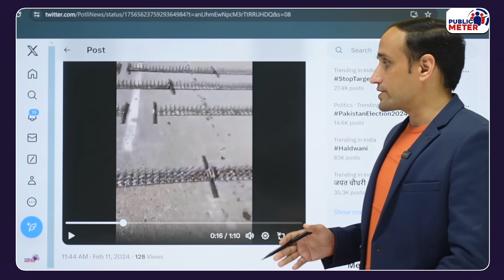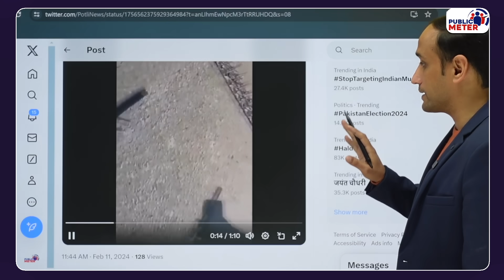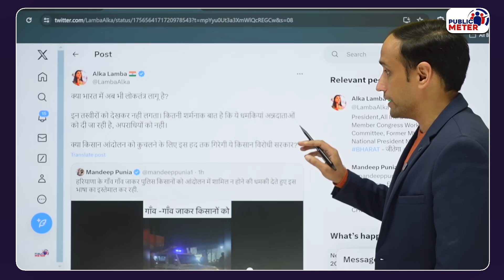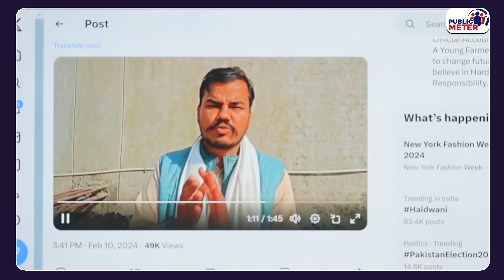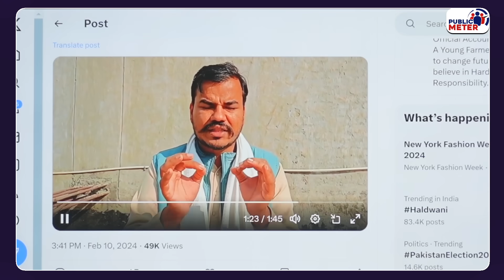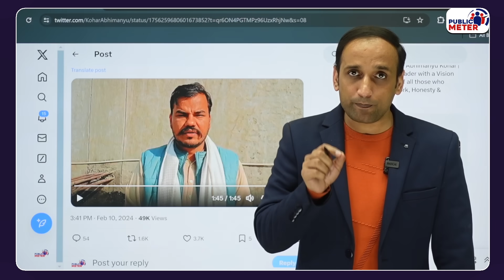Kisan Andolan को कैसे रोक रही Modi Manohar Lal Sarkar? Police अनाउंसमेंट का Video Viral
A video has surfaced about how the police in Haryana are threatening farmers to stop them from coming to the Delhi-Shambhu border to protest against the Modi government. Praveen Gautam's analysis on why the Kisan Andolan is starting again against the Modi government and why farmers are coming to Delhi to protest?